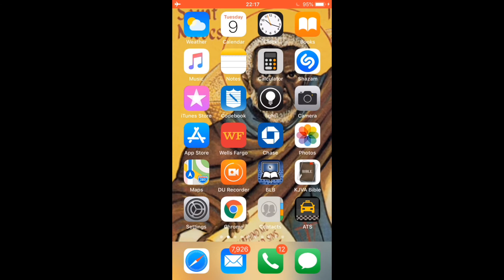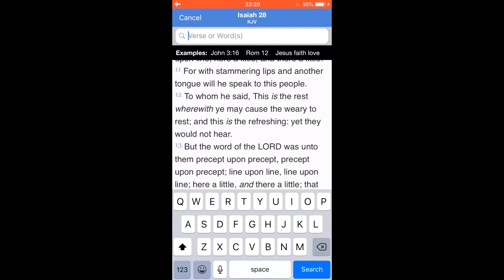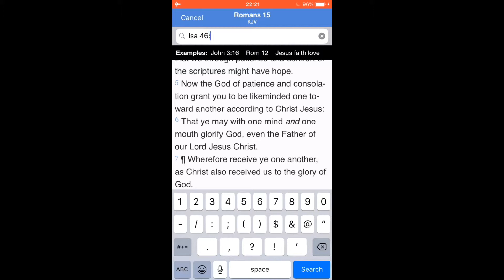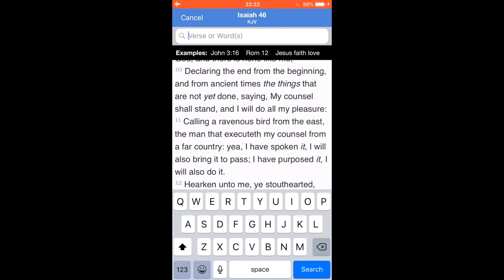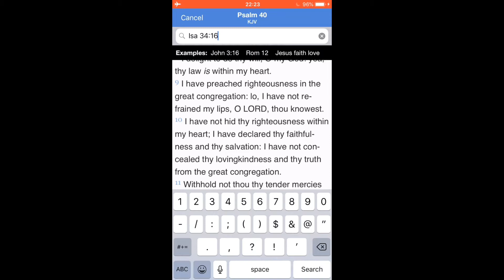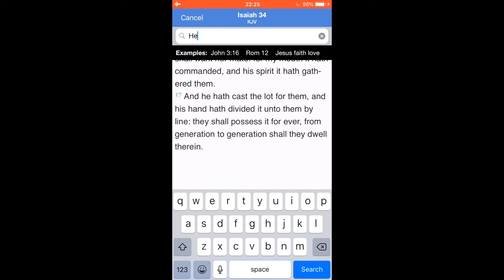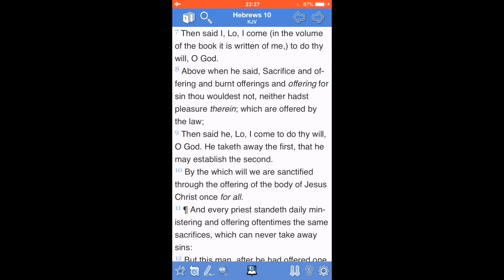ISRAELITES : Who are you? Chapter 2